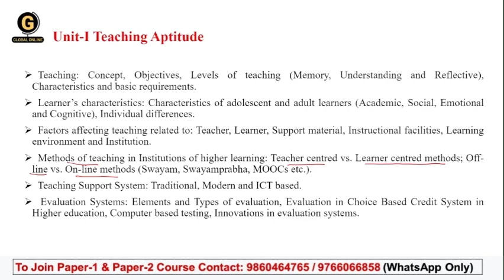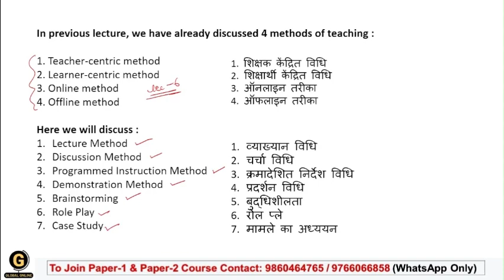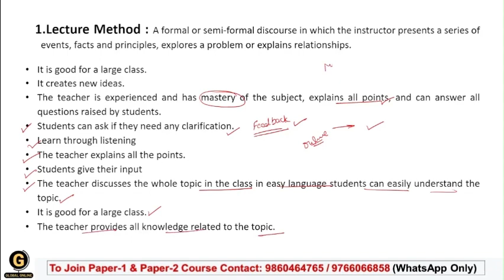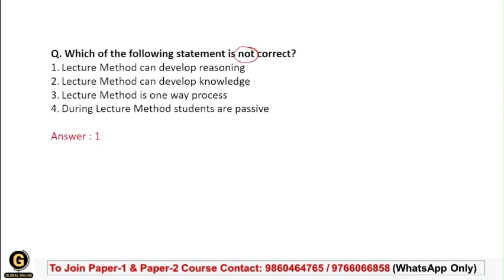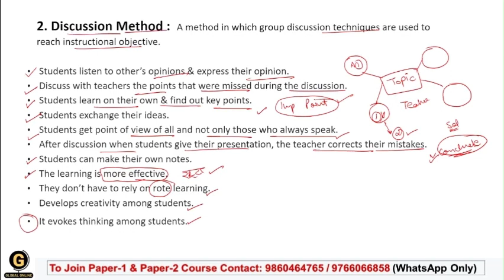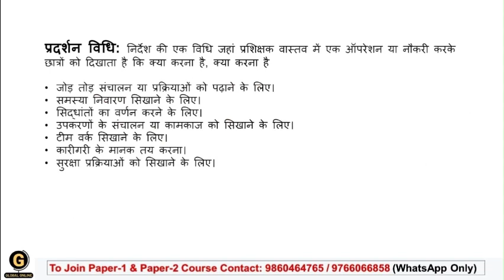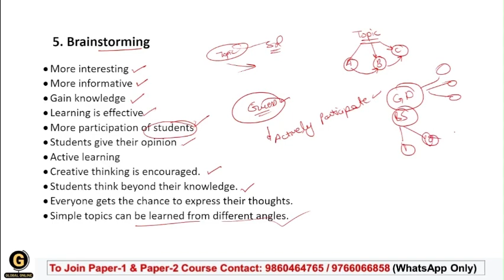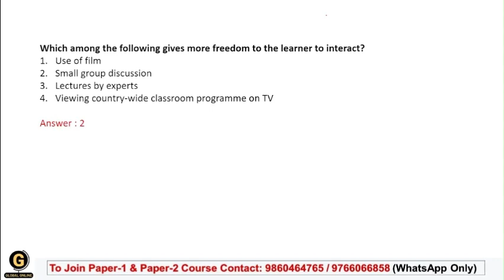Teaching Aptitude for JKSET 2024 | Methods of Teaching Part 2 | Paper 1 Preparation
We have started a complete video lecture series for JKSET Paper 1 2024. This will surely help you qualify the exam in first attempt. Teaching Aptitude Unit-1 is the most important and Scoring unit in paper 1.

- 60+ Mock Tests in Hindi & English
- 5000+ MCQ PDF

-Teaching Aptitude
-Research Aptitude
-Comprehension
-Communication
-Mathematical Reasoning & Aptitude
-Logical Reasoning
-Data Interpretation
- 40 Full Syllabus Mock test
-Complete solution

Online Courses available on Global Online app:

           1.UGC NET ECONOMICS
           2.UGC NET COMMERCE
           3. UGC NET Computer Science
           4. UGC NET Management
           5. UGC NET History
⏩ MPSET Complete Paper 1
⏩ KSET/NESET/APSET/JKSET
⏩ MHSET Chemistry
⏩ MHSET Economics
⏩ MHSET Commerce
⏩ MHSET Management